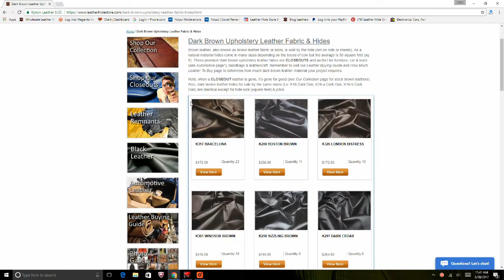Leather Hide Store Closeouts Sample Video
How to order samples from Leather Hide Store closeouts.